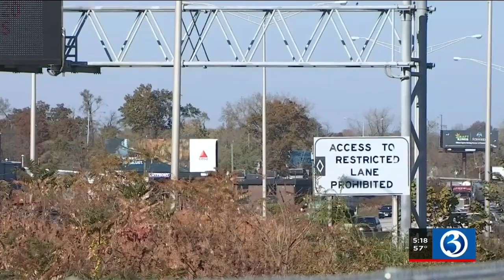Video: Lawmakers outline what CT will get from infrastructure bill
Connecticut's congressional delegation celebrated the passage of what they called a bipartisan infrastructure package.